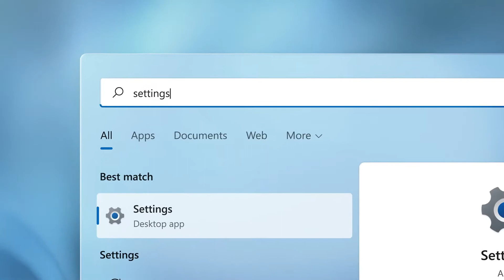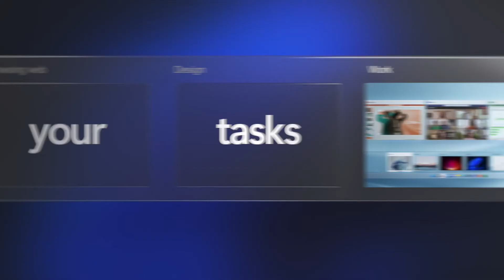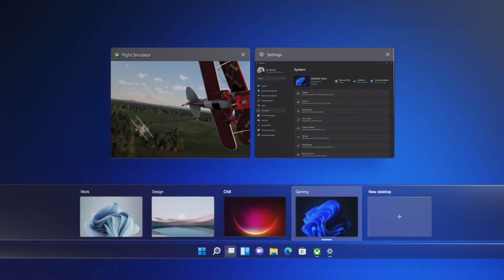Windows 11 launched | All new features